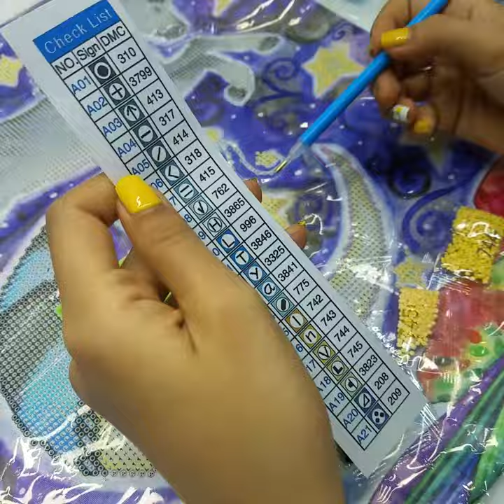Pillows diamond painting | Pretty Neat Creative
Beautiful pillows for your sofa. So cool!